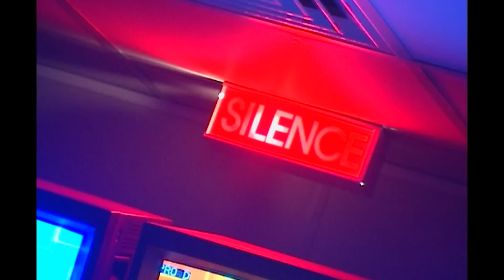Argent, voiture, papiers d'identité : son ex lui a TOUT pris I SANS AUCUN DOUTE I S6/S7EP3.1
Plongez dans cet épisode de Sans Aucun Doute, où Jennifer, jeune femme de 21 ans, se retrouve démunie après une rupture amoureuse douloureuse. Son ex-compagnon est parti avec tout : son argent, sa voiture, et même ses papiers d'identité. Désespérée et sans ressources, Jennifer doit désormais faire face à des dettes qu'elle a contractées avec lui pour une voiture qu'elle n’utilise même pas.

Curieux de savoir si Jennifer réussira à récupérer ses affaires et à tourner la page sur cette relation destructrice ?

Cet épisode met en lumière les conséquences d’une manipulation et d’une escroquerie émotionnelle, et le combat de Jennifer pour retrouver sa dignité et repartir de zéro.